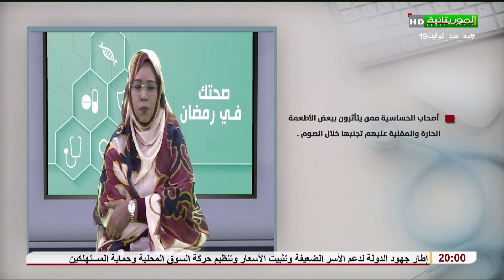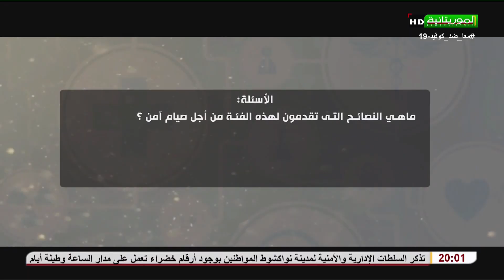– برنامج صحتك في رمضان 05-04-2022